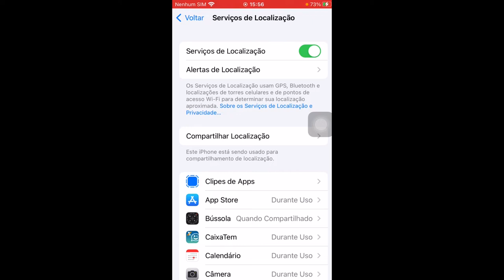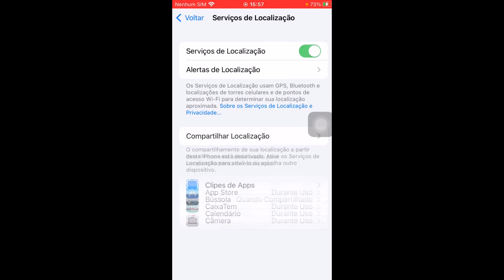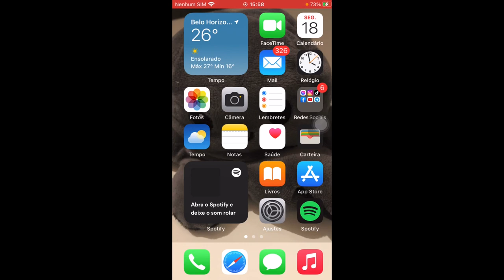Como Desativar a Localização do Iphone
Como Desativar a Localização do Iphone, neste vídeo eu ensino passo a passo Como desativar totalmente a localização do iPhone.

Neste vídeo você também vai aprender Como Desativar Localização no Iphone 2022 e Como desligar a localização do iPhone.

Siga o tutorial passo a passo de Como ativar a localização no iPhone e como desativar o GPS do iPhone e ter mais privacidade.

Espero que vocês tenham aprendido Como ativar ou desativar o Serviço de Localização do iPhone e de um App específico,